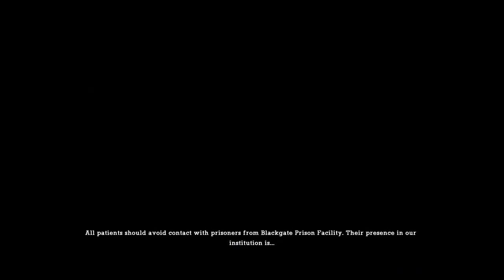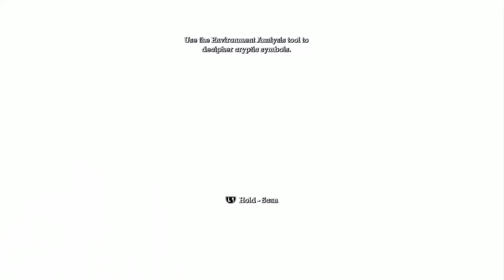BATMAN: ARKHAM ASYLUM -pt1 (ps4)